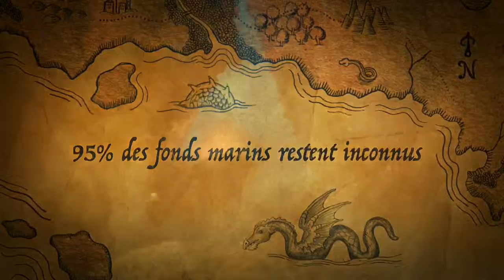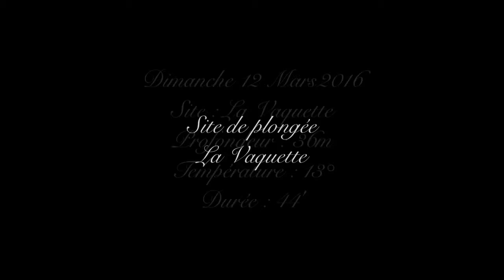Plongée sous marine sur la Vaquette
Wb.plongée en Méditerranée 2016
Sur la Vaquette
A bord du WTW
Avec Pierre ,Paul ,Jean Marc
Et Wilfried